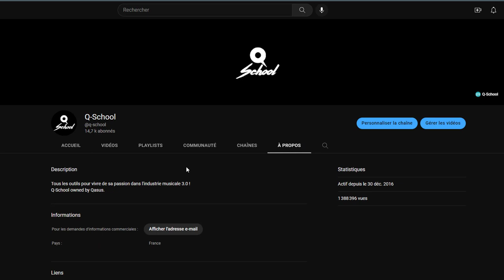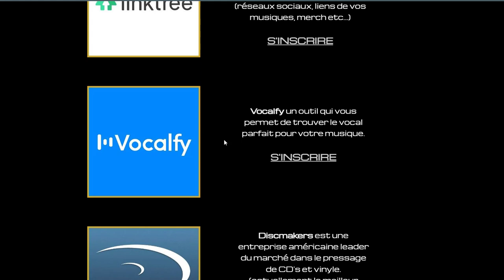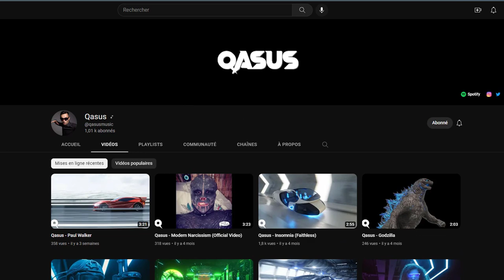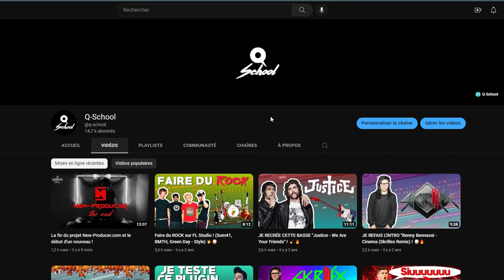Q-School : Nouveau départ !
© Q-School